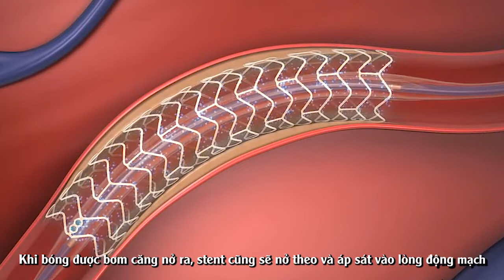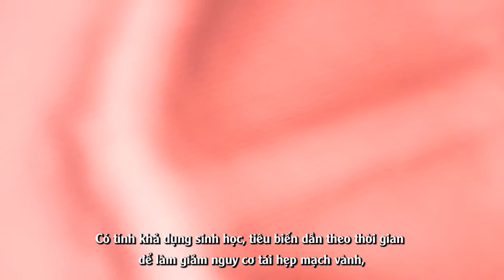Cơ chế hoạt động của Stent phủ thuốc có khung tự tiêu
Stent phủ thuốc có khung tự tiêu ngày càng được ứng dụng nhiều trong đặt stent mạch vành bởi tác dụng vượt trội của loại stent này giúp làm giảm nguy cơ tái hẹp mạch vành